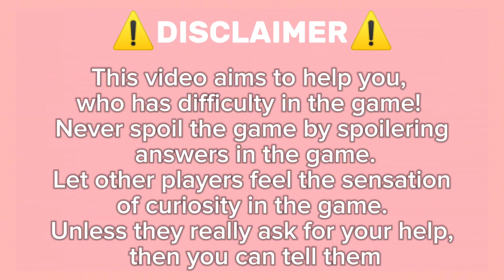Guide How To Get Ultra Jessie On Roblox Find The Squad Busters